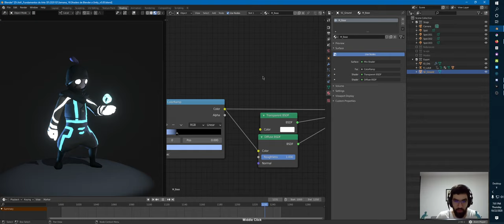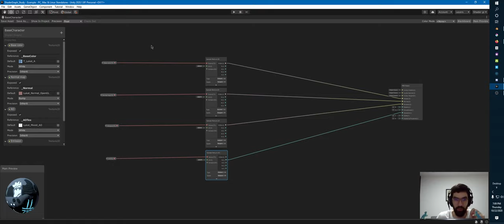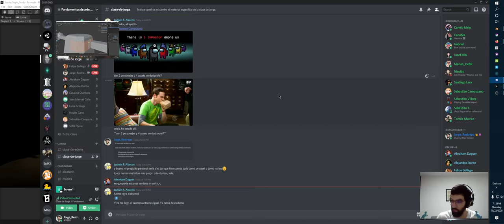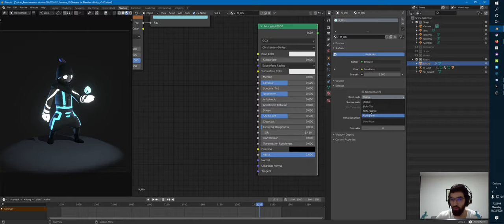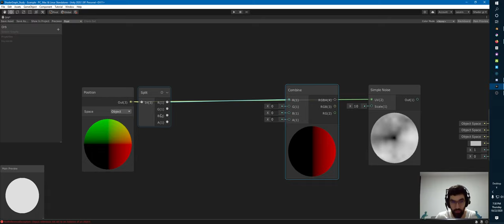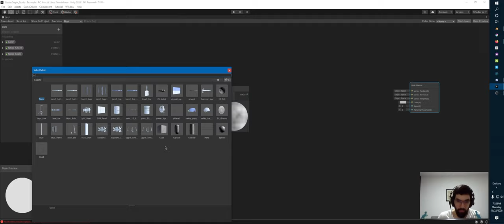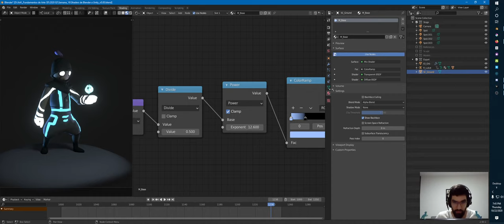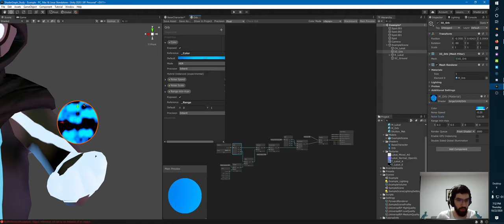Shaders de Blender a Unity con Shadergraph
Introducción a Shadergraph (de Unity), viniendo desde Blender.